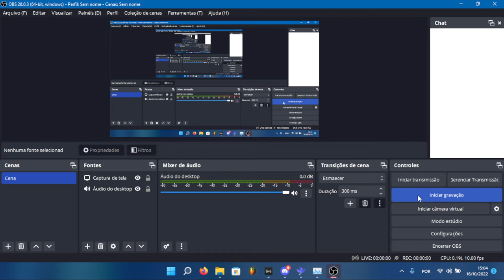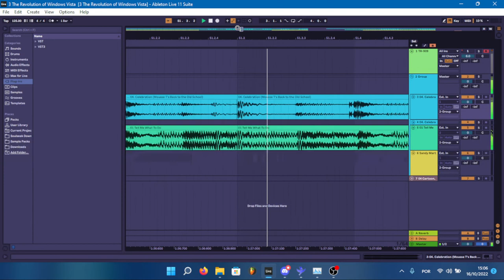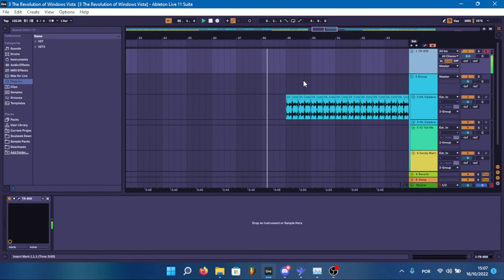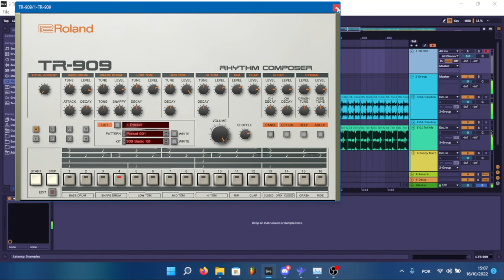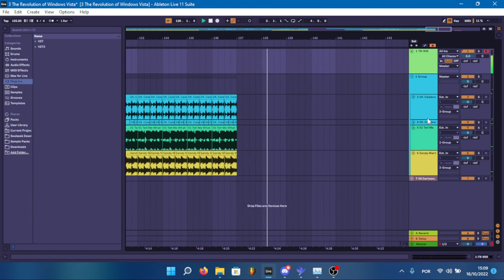Daft Punk - Revolution 909 but there are more 2 samples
ok there are 2 reasons why:
the Camel by Camel one has a similar bassline than the fun factory sample
other one looks like the "jump! jump!" section.
nothing real left to say.